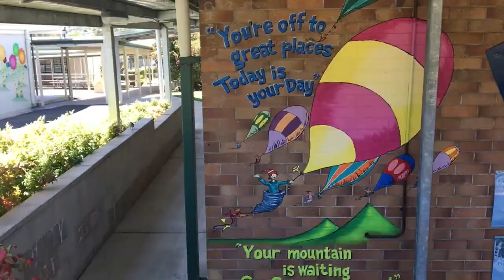MealieArt Killarney School Mural Timelapse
Mealie creating 1 of 8 murals at Killarney State School, Queensland.  Many thanks to Mazuma Productions for filming and creating the awesome clip, and to Killarney State School Teachers and Students. :)